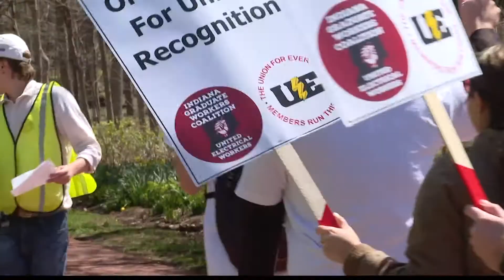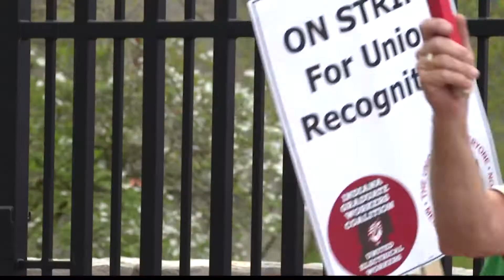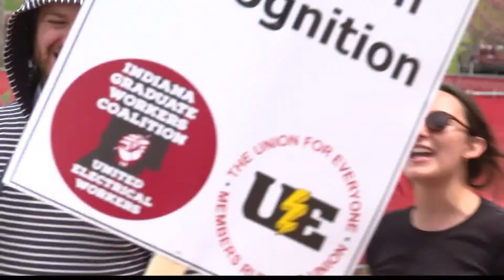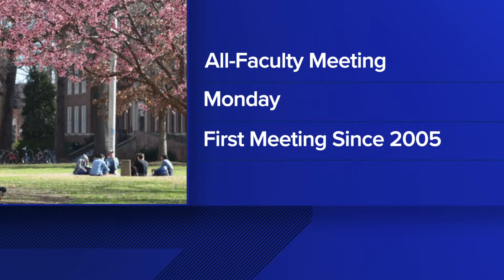Strike by IU grad student workers continues through finals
Graduate workers are seeking better pay and recognition of their union.